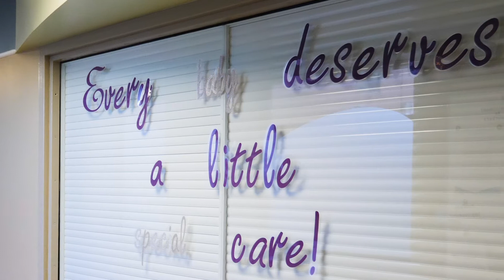Medication-Assisted Treatment (MAT): Special Considerations for Pregnant Women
Shawnee Health Service offers medication-assisted treatment (MAT) at Shawnee Health Care through primary care for those who want to stop using heroin or other opioids (“pain killers” such as Vicodin, OxyContin, Hydrocodone, and others).

In this video, Dr. Jeff Ripperda discusses treatment of pregnant women who have opioid use disorder. There are safe and effective ways to treat pregnant women who are addicted to opioids.